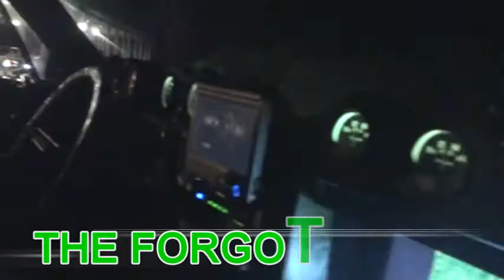same dew new view at stunt fest 2011.wmv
gainesville florida